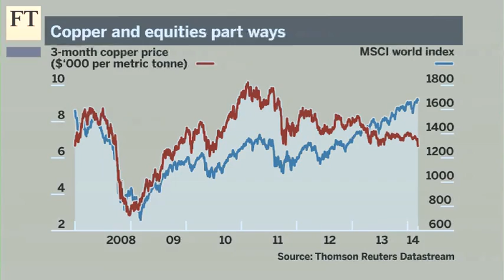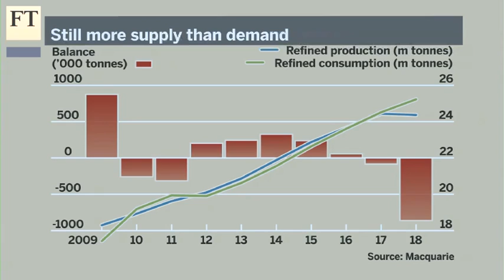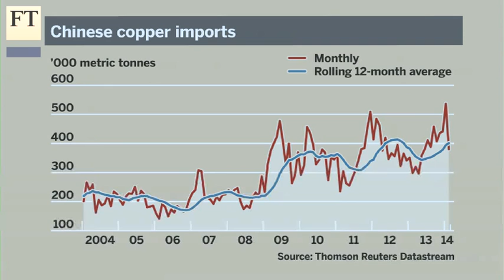Copper bottoms?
Copper has fallen 9 per cent in three days to around $6,400 a tonne. Xan Rice, the FT's metals correspondent, explains to John Authers what is behind the sharp downturn and discusses what catalysts could be needed for the market to recover.